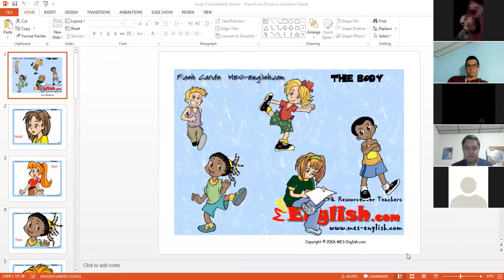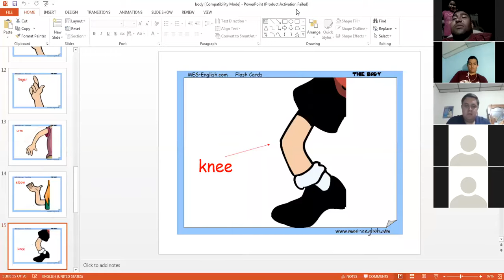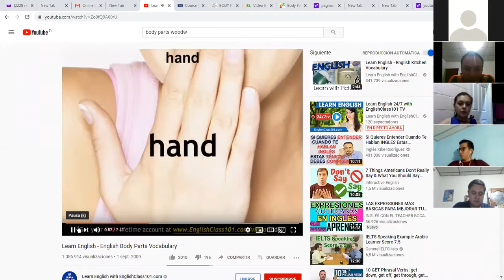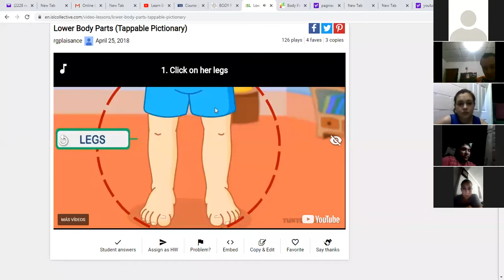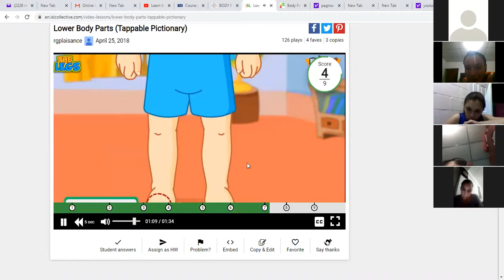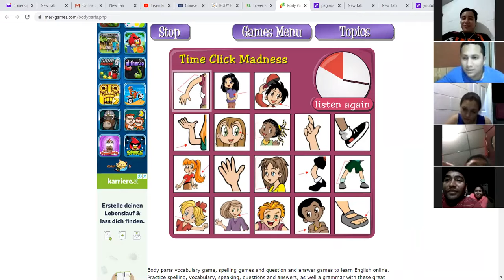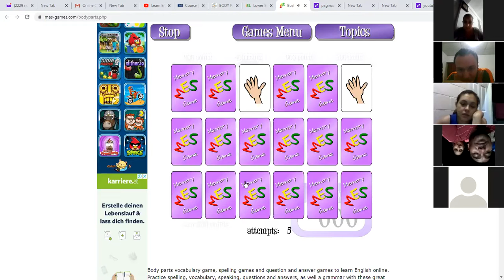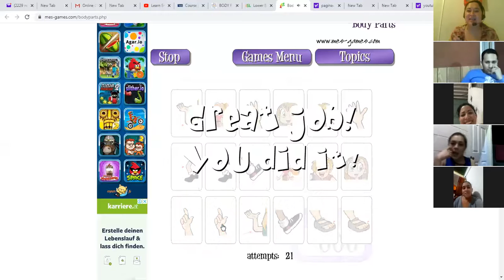Ingles Corporativo-Body parts (Las partes del cuerpo!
By the end of this class you will learn vocabulary for discussing parts of the body.

Al final de esta clase ustedes aprenderán vocabulario para discutir sobre las partes del cuerpo.